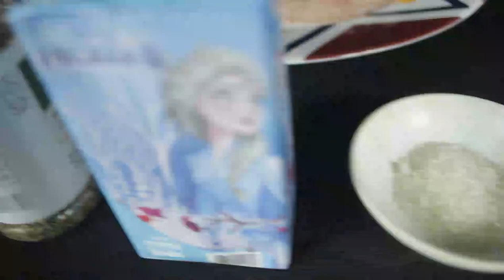DAPURDARURAT "STEAK AYAM WITH OREGANO SAUCE" MAKAN MEWAH TAPI MURAH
Halo halo balik lagi
Kali ini creachief ada segmen baru lagi
Yaitu segmen DAPUR DARURAT

DAPUR DARURAT bakal diisi video-video resep masakan yang mewah tapi dengan bahan yang mudah didapat, murah, dan yang pastinya mengenyangkan